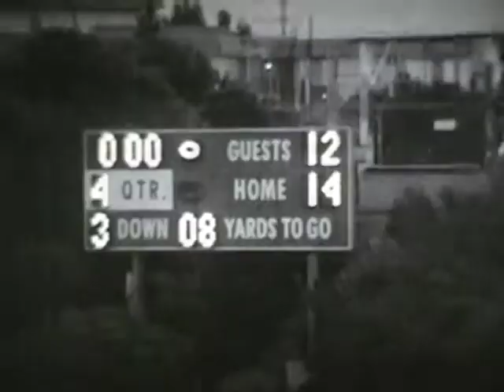1973 Kearny Varsity Football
R50 F73 Koff vs white w elbow stripes
No sound